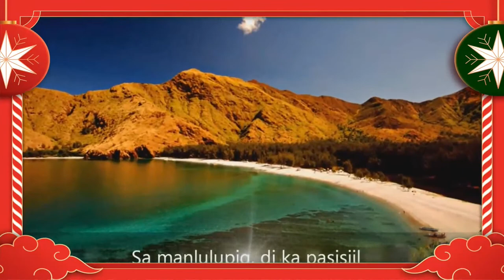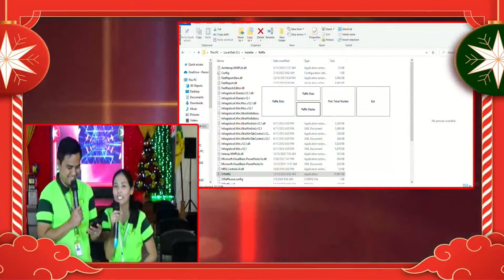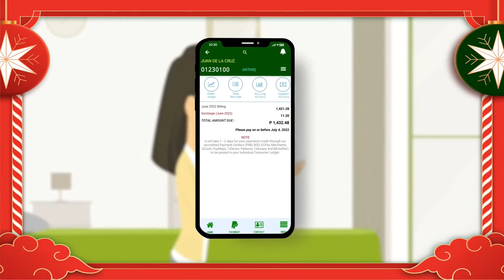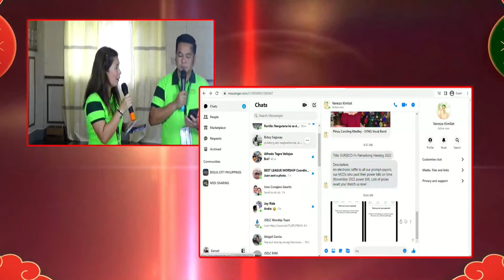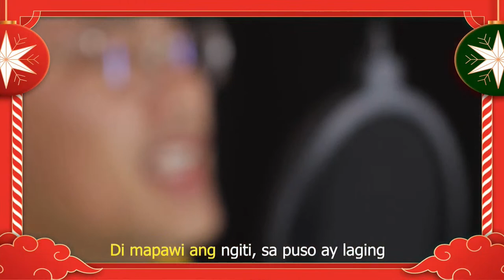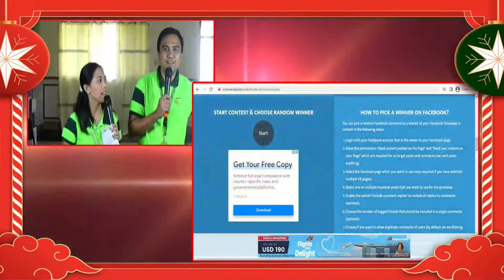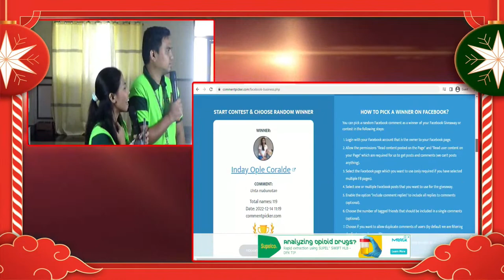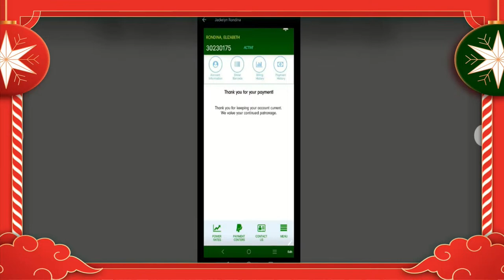SURSECO-I’s Pamaskong Handog 2022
An electronic raffle to all our prompt-payors, our MCOs who paid their power bills on time (November 2022 power bill). Lots of prizes await you! Watch us now!